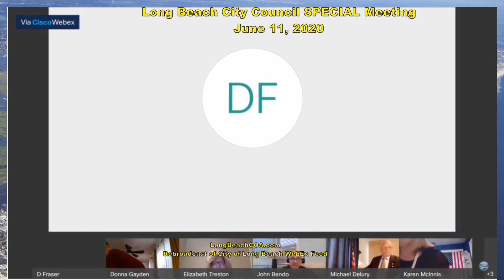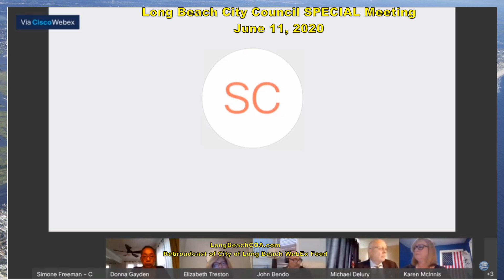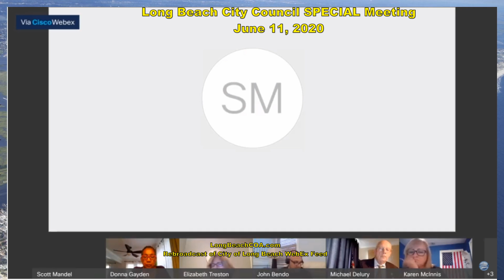Long Beach NY City Council Special Meeting 06/11/20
Long Beach City Council SPECIAL Meeting held on 06/11/20 at 7:30 PM at Long Beach City Hall 1 W. Chester St, Long Beach NY 11561

1. Resolution Authorizing the City Manager to Enter into a Settlement
Agreement and Release.